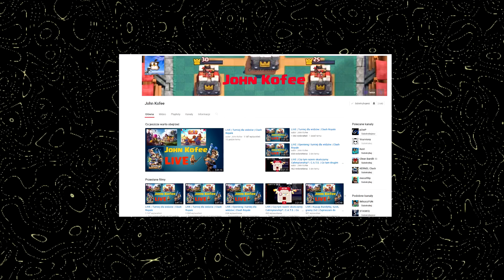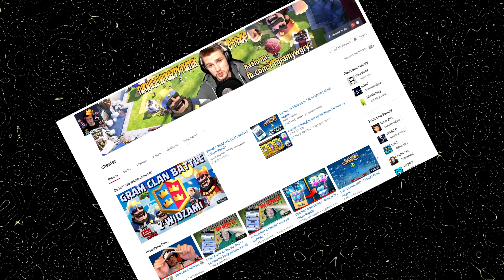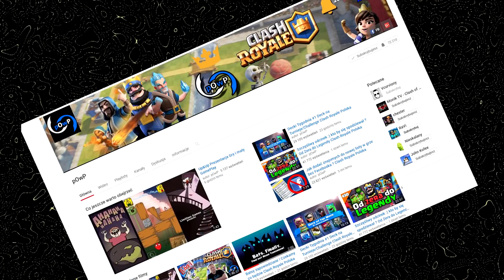NAJLEPSZE POLSKIE KANAŁY CLASH ROYALE !